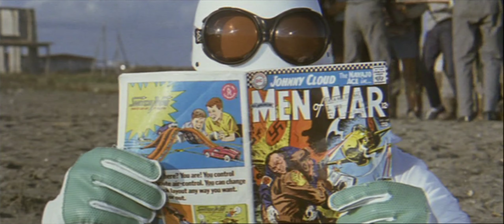Non faccio la guerra, faccio l'amore - Trailer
Un sexy-movie con protagonista Catherine Spaak e Philippe Leroy

Regia: Franco Rossi.  Con Catherine Spaak, Philippe Leroy, Otto W. Fischer, José Calvo, Frank Wolff, Fiorenzo Fiorentini, Ugo Adinolfi, Renato Montalbano, Jacques Herlin, Seyna Seyn.